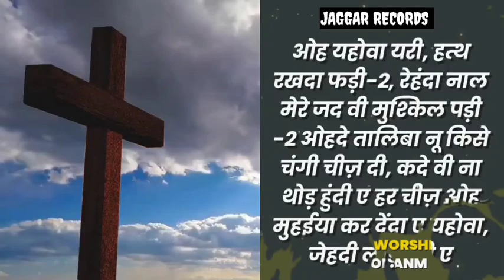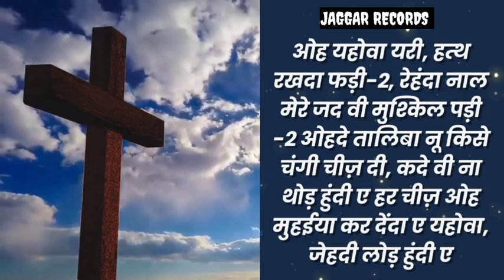हर चीज मुहाईया कर देंदा ए | Har Cheej Mohayia Kar Denda Ae | Lyrics Song | New Worship Song | 2023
Lyrics song
Lyrics Worship Song
New Masih Song lyrics
Jesus Christ
Yeshu song
Masihigeet
Masih Song
Ankurnarulaminstry
Ankurnarulaminstry Worshipper Peter
Ankurnarula